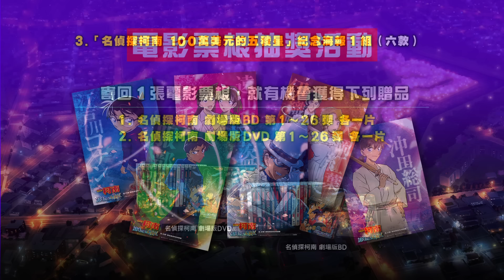「名偵探柯南 100萬美元的五稜星」中文電影預告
2024年 6月 28日 (五) 獻映!